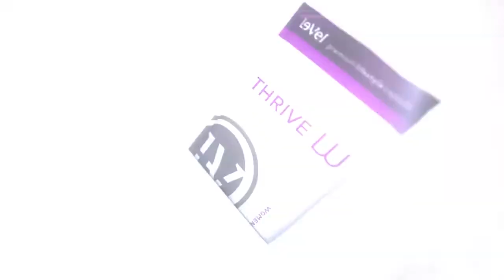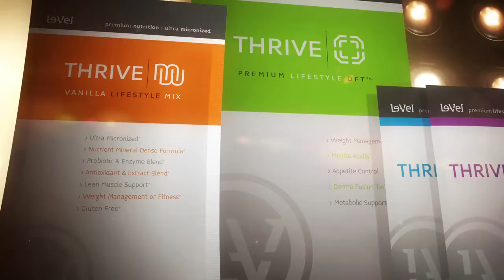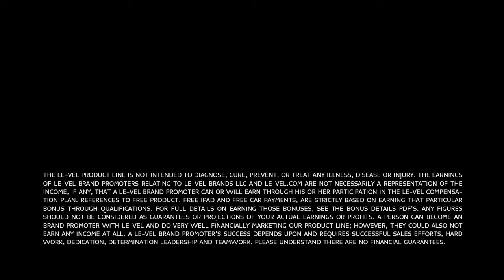Thrive in 2020 - how to stop feeling so tired and exhausted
⭐️⭐️⭐️⭐️⭐️ Take a couple of minutes to hear this real (and raw) review from a 30 year old single mom and her experience with these incredible products.  Coming from a background of substance abuse and beating up her body... she was TIRED of being tired and wanted to Thrive!!

Laura lives in Hiawassee, Georgia - a little lake town in the mountains of Georgia with her husband Jeremy. She loves Jesus, her husband and family, and Hair Nation radio. Laura also enjoys traveling and Tex-Mex, learning new social media strategies (and passing them along to you!) motivational (and sometimes kick in the pants) quotes, and having date nights "in" with her husband watching obscure 80's movies.

Laura is the former President of The Heart Link Women's Network, one of the largest organizations for women in business, and has extensive experience on the corporate side of network marketing in advisory roles as well as in the field as a rep. Laura is a network marketing influencer, earning multiple awards for sales & recruiting, and has been teaching social media strategies since 2010. Laura has recruited over 1,500 people on social media.

She has been a speaker on stage in front of a room of 5,000 people (twice) at Eric & Marina Worre's Go Pro Most Powerful Women in Network Marketing, a guest on multiple podcasts, and a contributing author for books, magazines, & blogs. Laura has earned a top leadership rank and six-figures in her current network marketing company and is passionate about showing YOU how to grow the business YOU love with "Heart & HUSTLE" without feeling overwhelmed or spammy.